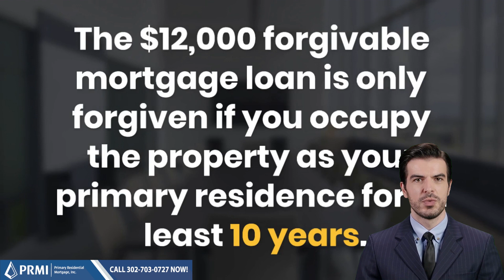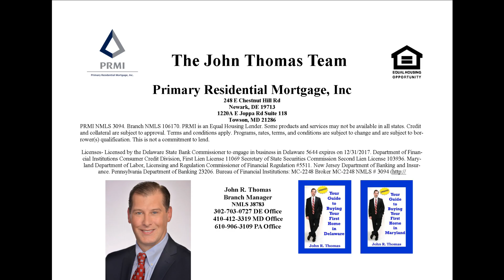DSHA Home Sweet Home DPA Program: Making Homeownership Accessible in Delaware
Looking to purchase a home in Delaware?

Discover the DSHA Home Sweet Home Down Payment Assistance Program, a fantastic opportunity for homebuyers!

This program provides $12,000 in down payment and closing cost assistance for Delaware First Time Home Buyers and Repeat Home Buyers.

Whether you're a first-time buyer or a repeat homeowner, this program can make your homeownership dreams a reality.

Learn about the eligibility requirements, eligible property types, income restrictions, and the forgivable mortgage loan terms.